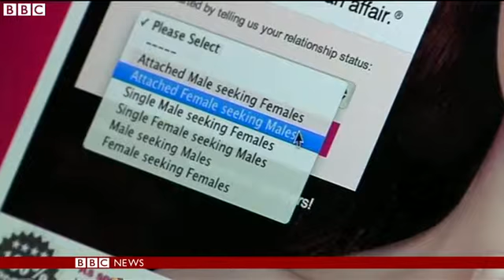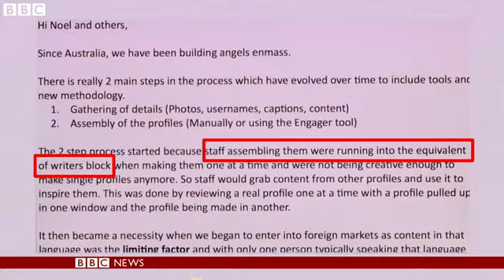BBC News Ashley Madison Founder Noel Biderman steps down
The founder and chief executive of the Ashley Madison infidelity dating website has stepped down.

A statement released by the firm said Noel Biderman's departure was "in the best interest of the company".

Technology correspondent Rory Cellan-Jones reports.